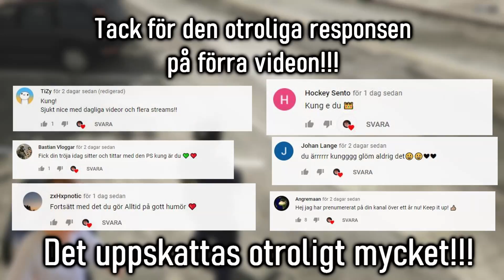SVENSK POLIS I GTA #60 TERRORATTACK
Podcast: "Fram Till Studenten" på spotify